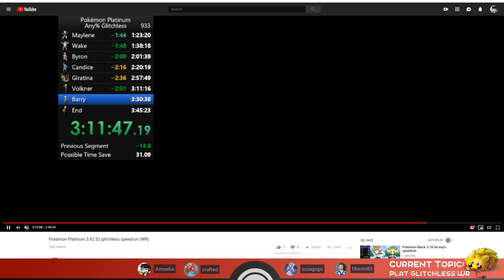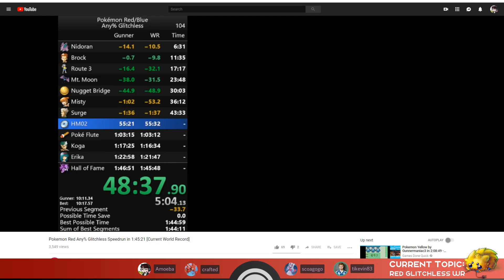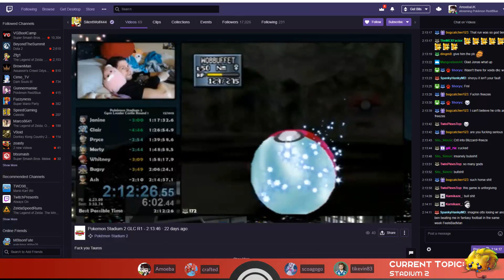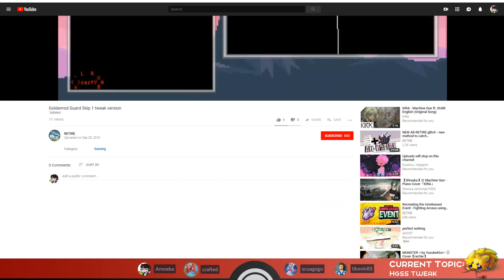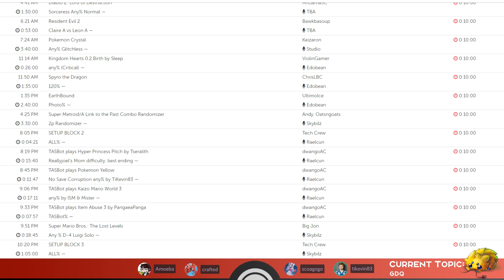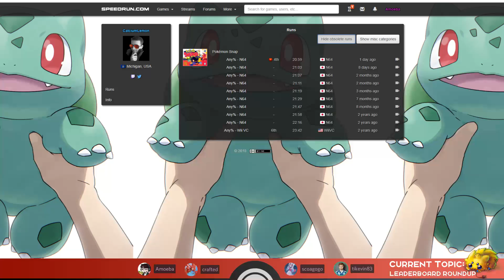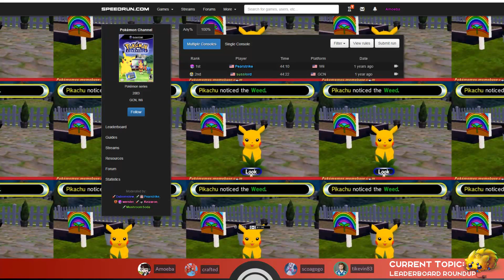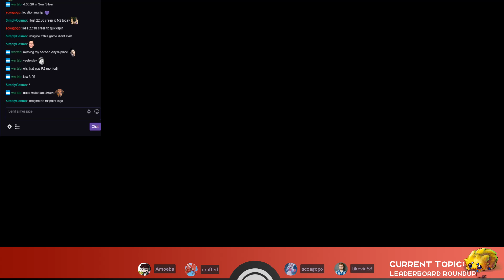PokemonSpeedruns Podcast Episode 6 feat. TiKevin83 | Back To School = Less WRs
Episode 6 of the PS Podcast, featuring special guest TiKevin83!

The PS Podcast is a review of Pokemon speedrunning personal bests, route changes and news, hosted by the 3 Brits: amoeba, crafted and scoagogo.

In this sixth episode "Back to School", we cover:
Platinum Glitchless WR, and E4R2 2nd place by crafted
Red Glitchless WR by pokeguy, Red Classic WR by krazyd4n
Red 20th Anniversary Mega Race
Stadium 2 Top 3 runs by SilentWolf, werster and Zewing
Colosseum WR by ryziken
New HG/SS tweak discovery (but unfortunately it won't have a use in any%)
OR/AS E4R2 new leaderboards and new PBs by wartab and emray.
GDQx appearances by Tikevin83 and Keizaron, and the Gold Glitchless race accepted for AGDQ 2019 by Gunnermaniac3 and pokeguy.